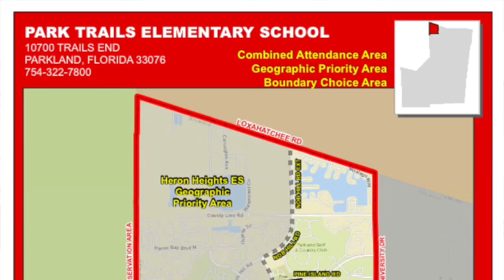Moving to Parkland Florida | 4 Things You NEED To Know! [2024]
Are you planning on moving to Parkland, Florida? This city is one of the more expensive but best places to live in Florida, especially if you have a family! In this video, we go over the 4 things you need to know about Parkland before you move to help you make your decision!